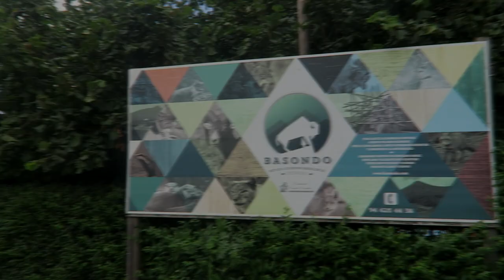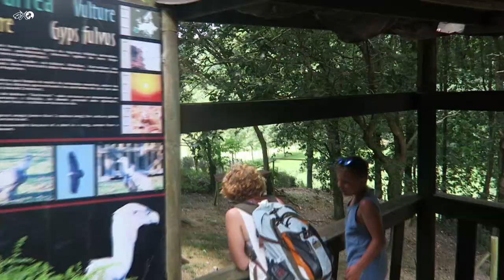Euskadi nuestro viaje a Bizkaia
Trailer de nuestro viaje a Bizkaia.